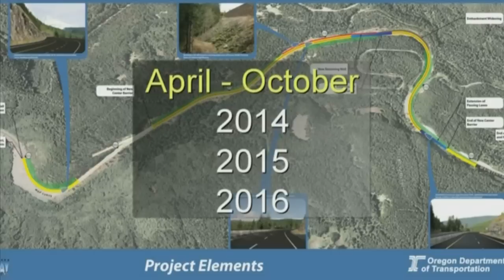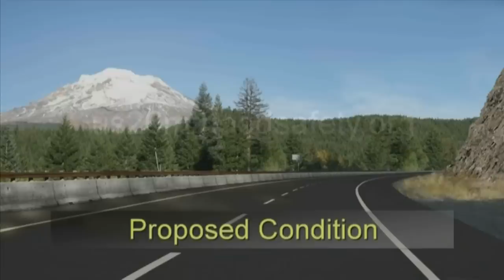U.S. 26 Mt. Hood Safety Project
Our safety project on Mt. Hood will affect your travel in 2014, 2015 and 2016. Learn what we are doing and how you will be affected.